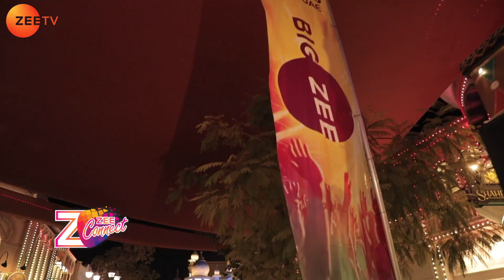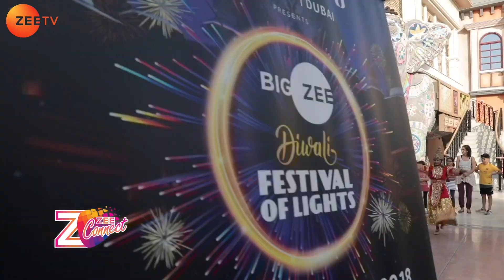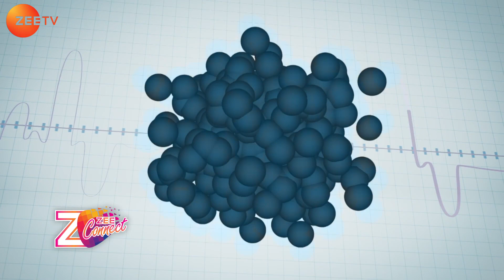Zee Connect Season 8 Episode 19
This week on Zee Connect we take you to the finest Diwali celebrations in town its none other than the celebrations at the recently launched Al Seef.
We meet the lucky winners who participated in the contest on 106.2 Big FM in person and catch their reaction live.
We also take you to the second day of the Bollywood Parks Presents Diwali Festival of Lights and bring you the concert of Neeraj Sridhar. The ones inclined towards good health we speak to Dr Fawaz Shawl to know more about Cardio Vascular Diseases.
And finally when India Club celebrated Diwali we made it a point to bring you the event as it happened.